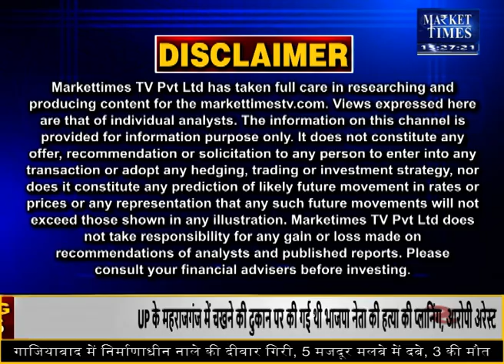कितना गेहूं निर्यात कर सकता है यूक्रेन ? Market Times TV